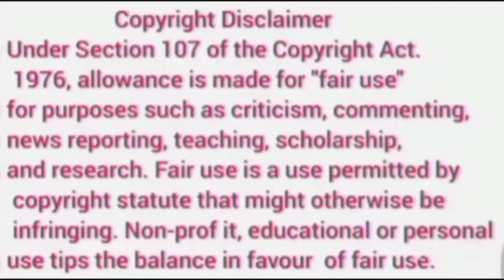PART-1||A Handsome Boy Forced Marriage Her || Hate But ❤ Story ||Thai Drama Explained in Hindi/Urdu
Hello Friends,

Name- My Forever Sunshine

Director - Chudapa Chantakett

Screenwriter - Toto Panathee Suppasaksutat

Credit by-

Images and footage source - Channel 3
Original Network - Channel 3